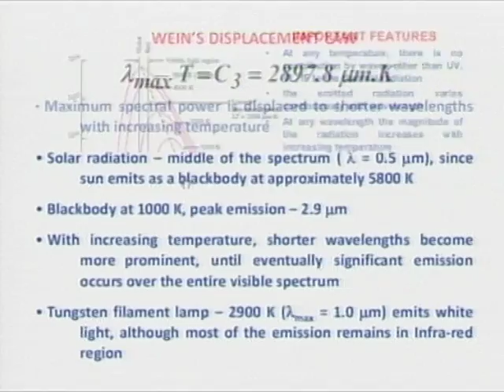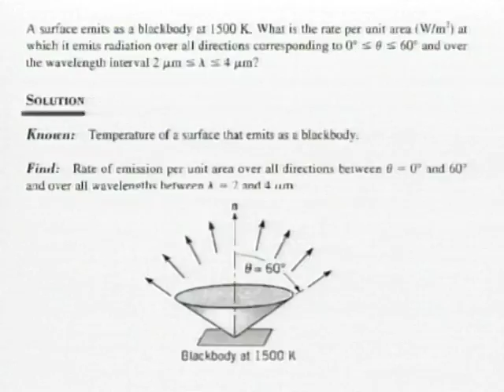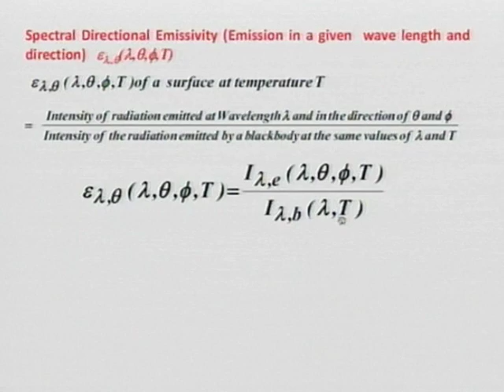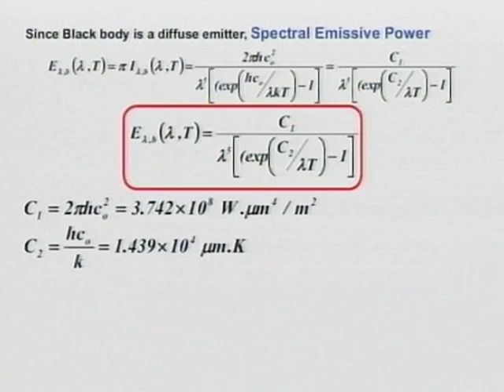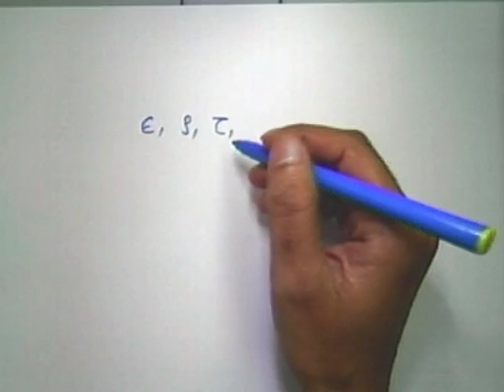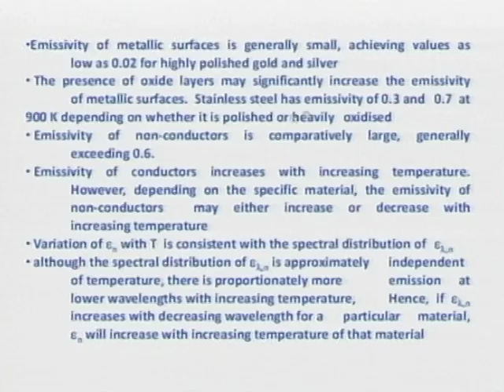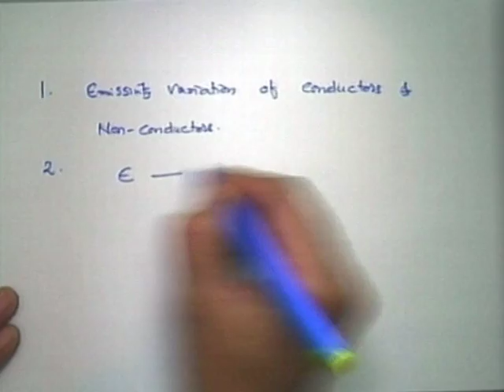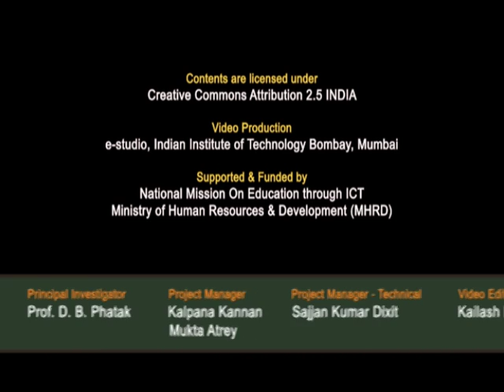HT C L10B Radiation 2